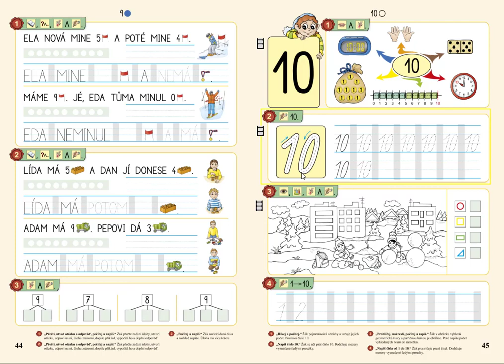Číselný obor 0 až 10, MATÝSKOVA MATEMATIKA 2. DÍL - POČÍTÁME DO DESETI, str. 45, cv.3